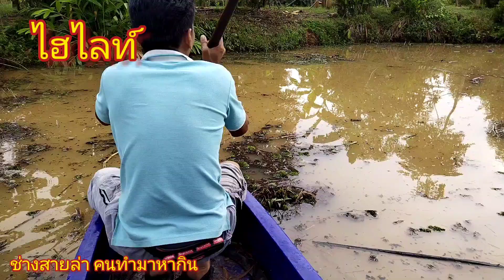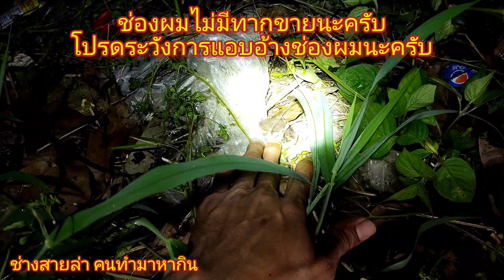ปักเบ็ดปลาช่อน เหยื่อทากลิ้นหมา ปักยังไงให้ได้ปลา!!! สอนปักเบ็ดหมายคลองน้ำลึกแบบละเอียด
ฝากติดตามช่อง ช่างสายล่า คนทำมาหากิน ด้วยนะครับ